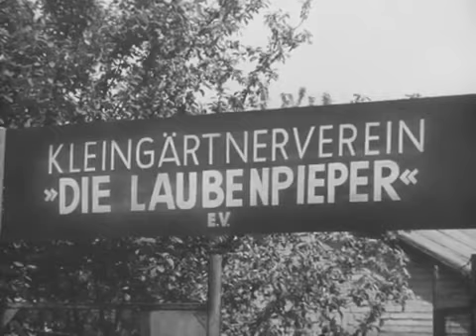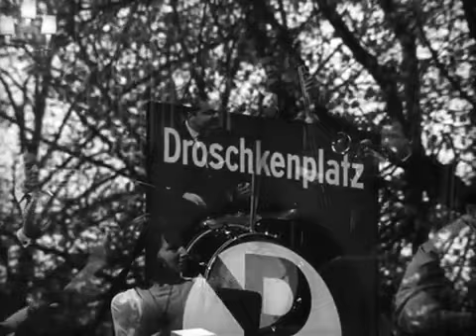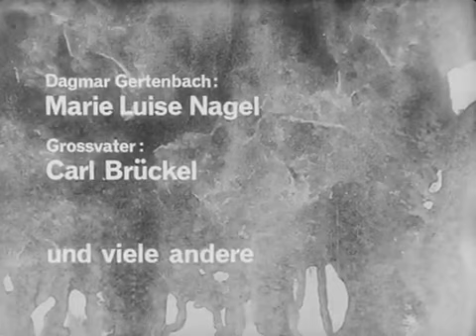Die Laubenpieper · 03 Das Vereinshaus